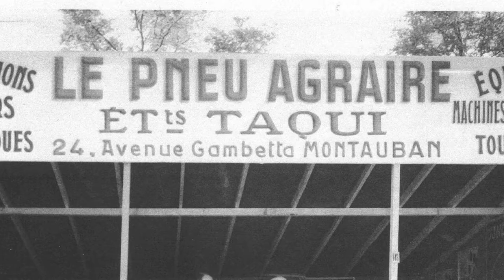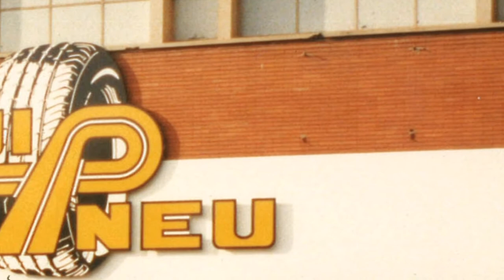L'histoire du Groupe TAQUIPNEU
Suivez l'épopée d'une PME créée dans les années 40 et qui existe toujours, plus que jamais parmi les leaders du pneumatique industriel et particuliers au sud de la France !